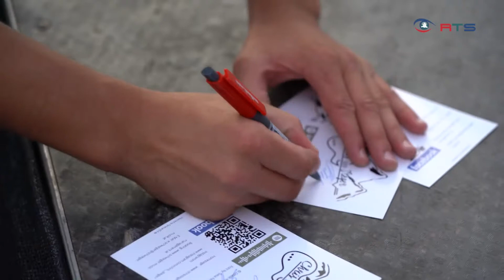Sommer Open Air 2021 in Maishofen: \"Die Hollerstauden\" & \"Chris Steger\"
Ausgelassen ist fast schon ein Hilfsausdruck für die Stimmung, die beim Sommer Open Air 2021 in Maishofen herrschte. Hauptverantwortlich dafür waren die beiden Headliner: Shootingstar \"Chris Steger\" aus St. Martin am Tennengebirge und \"Die Hollerstauden\" aus Hollersbach im Pinzgau. Konzert Feeling mit null Masken und dafür 1.400 Besuchern ist dieser Tage eine Rarität. Ein strenges Coronakonzept hat\'s möglich gemacht.

&nbsp;